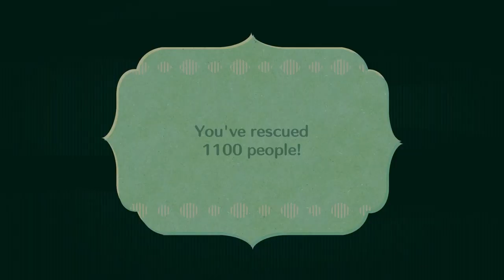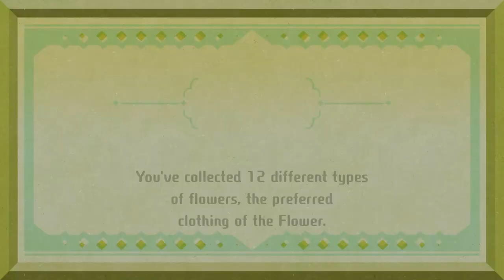Miitopia Episode 25: A 10 Person Party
The Final stretch!
Thank you to @astrogummi   , Minho,  @HisenVTuber   , Phillip, Hayden,  @sparkypi   , Joline, and  @kikikawaii7777